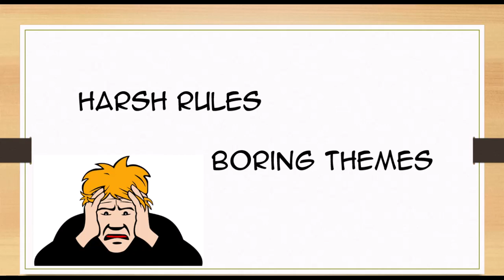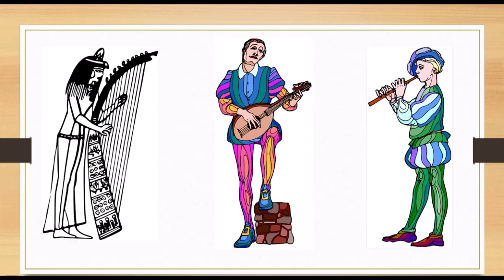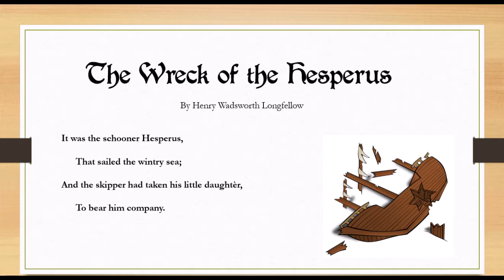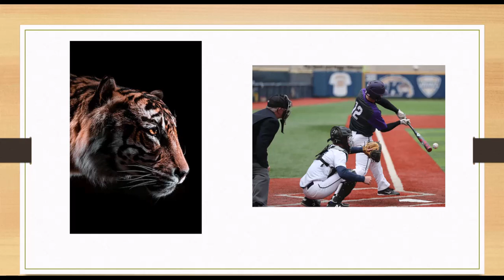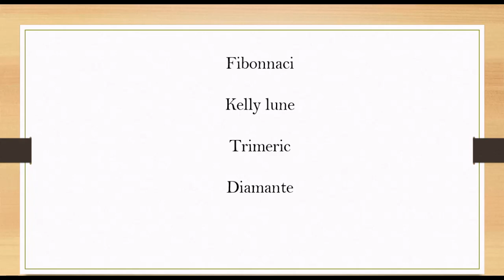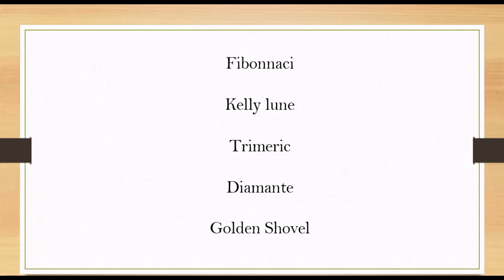Poetry for Us All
Mary Beth explains how all of us can find something to love in poetry.